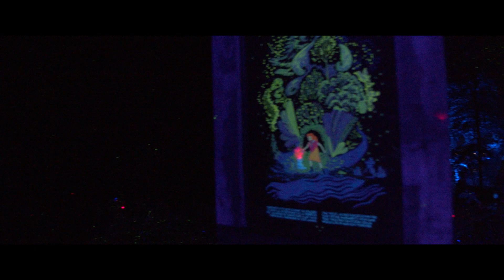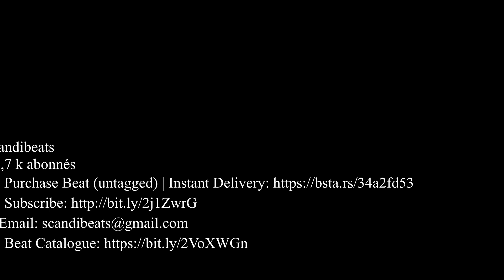Nos fuimos de camping y visitamos un bosque encantado, Foresta lumina Coaticook Québec Canada